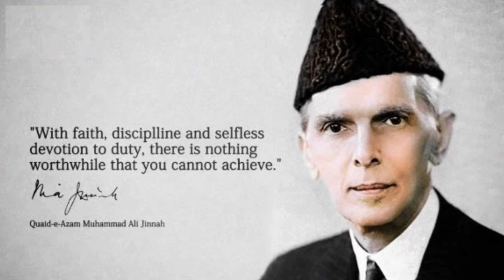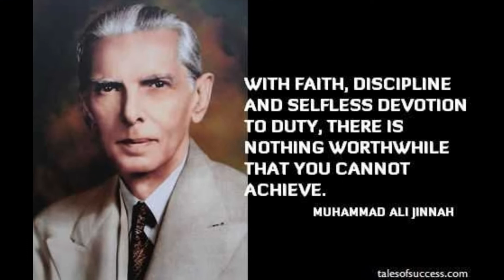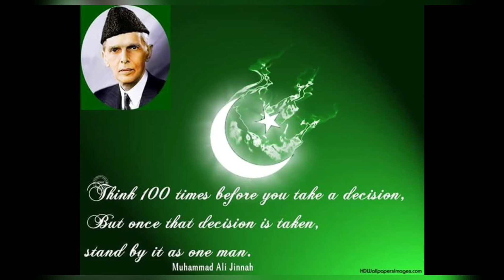Mohammad Ali Jinnah Birthday. The founder of Pakistan remembrance.